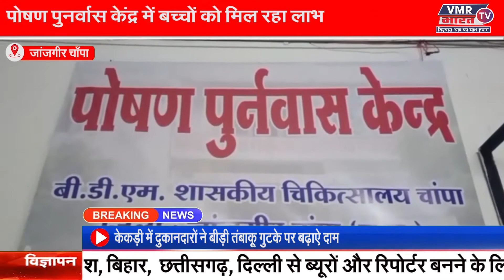जांजगीर चाँपा: पोषण पुनर्वास केंद्र में बच्चों को मिल रहा लाभ || VMR BHARAT TV